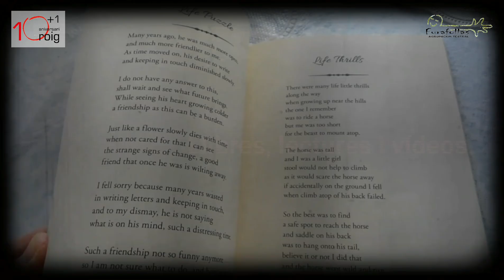Xarrup de "Unha vez tiven un cravo" de Rosalía de Castro. Recita Ana Escourido.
Celebració del 184 aniversari del naixement  de Rosalía de Castro.